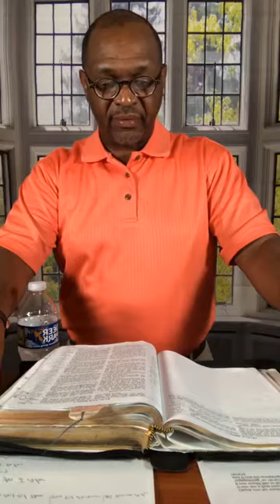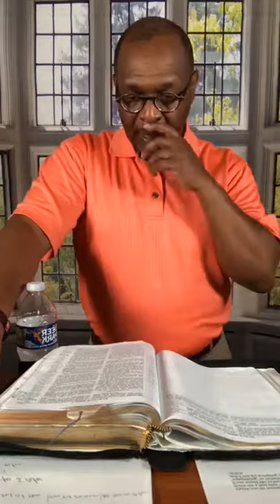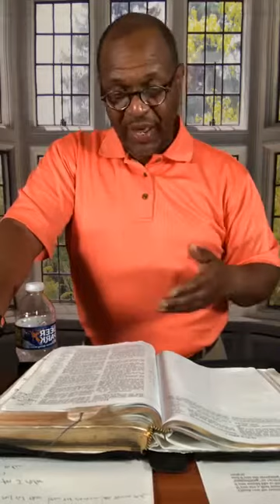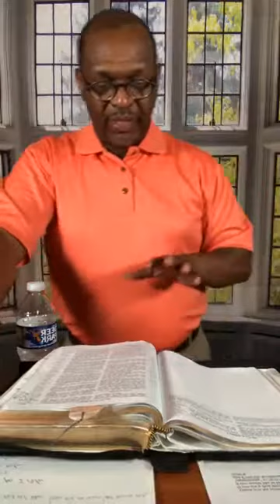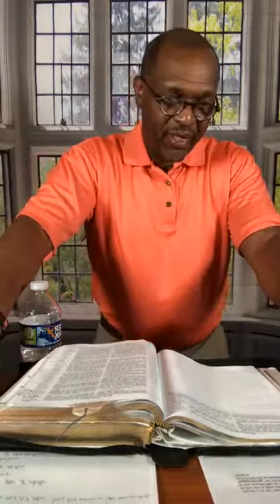Bible Study with Pastor Sterling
1 John Chapter 5